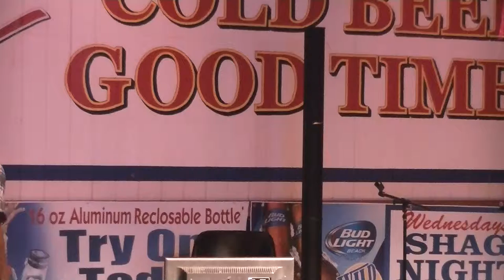Jimmy Joe karaoke at Wild Wings.